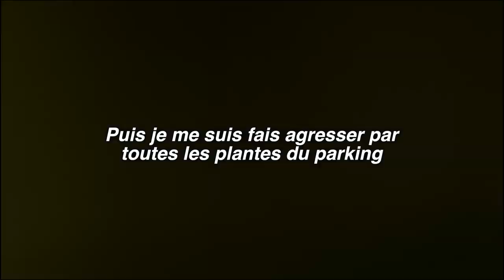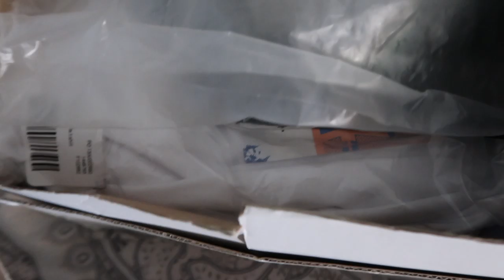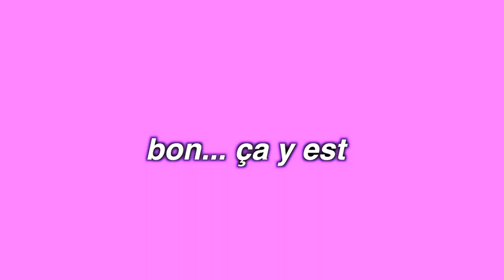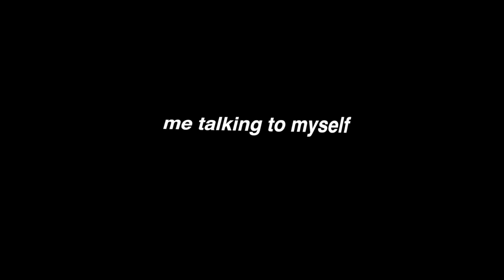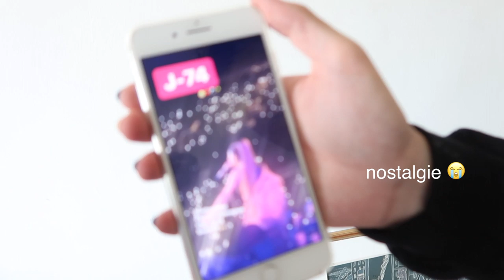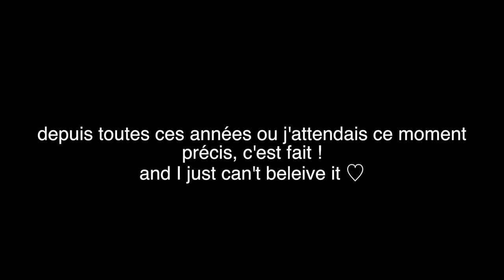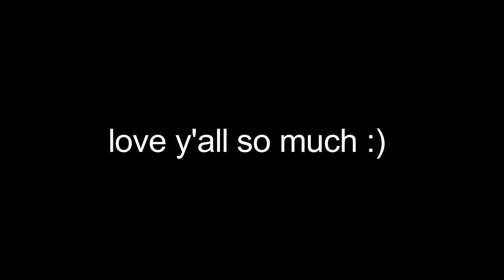Vlog concert ARIANA GRANDE !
★  S o c i a l s  :
tiktok  ➭  @theotyllier
twitter ➭  @theotyllier

Sinon  j'espère que vous allez bien dans cette vidéo je vous Vlog le Concert d'ARIANA GRANDE ! J'ai eu la chance de pouvoir y aller et je suis si content ! it was a dream !
Vous avez pu y allez ?

Retrouvez la totalité du concert plus d'autres videos inedite sur mon compte INSTAGRAM @theotyllier

N'hésite pas à mettre un pouce bleu si la vidéo t'as plus et à nous laisser un commentaire si tu en as envie .
Tu peux nous suivre sur :
I n s t a g r a m :
T i k To k :
theo : @theotyllier
alan : @alantyllier
S n a p c  h a t :
theo : you.knowy
alan : alan55trop
love u
NOUVELLES VIDEOS SOON
kiss

JE VOUS AIME
Question fréquentes :

Etes-vous jumeaux ? Oui
Notre age ? 17 ans  (BIRTHDAY: 01/02/2002)
Études ? Lycée 1ère